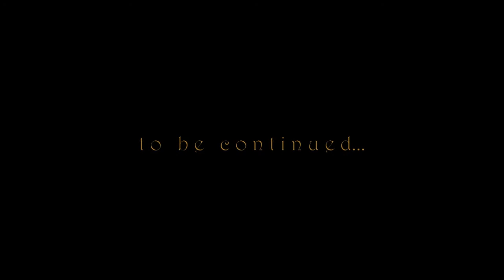words from beyond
performed by Scarseif
directed, filmed & edited by Scarseif